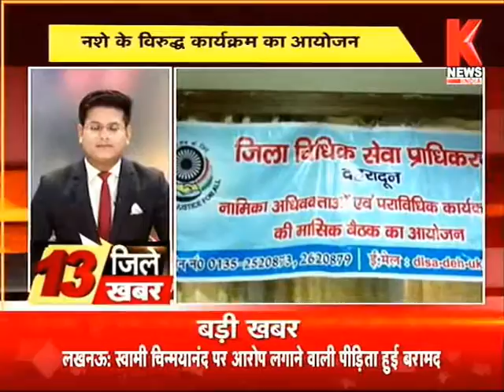Knews India पर 13 जिले 13 खबर || Uttarakhand Express